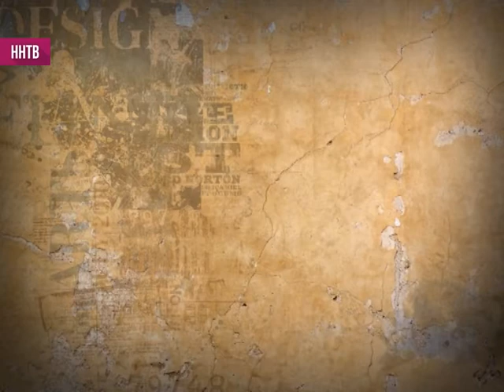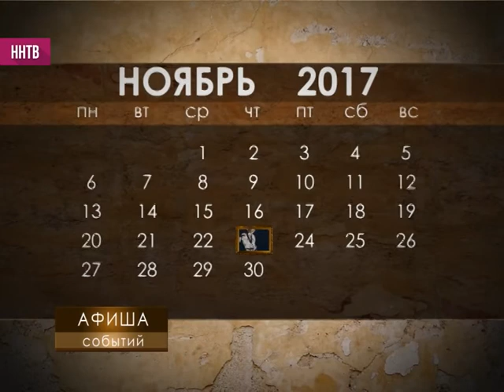Ars Longa 17-11-17 Ткач